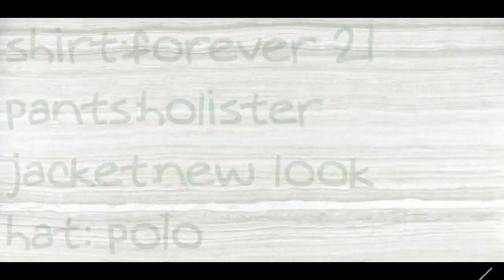OOTD//FOLLOW ME AROUND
dont own music  BY TRAPNATION